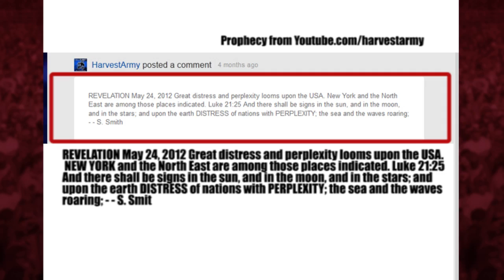Submerged in HUMAN FECES - NEW YORK Harbor, Hudson; Billions Gals. - SANDY Aftermath 11.16.12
Nov.16,2012 New York submerged in FECES:
3,000,000,000 Gallons (3 billion)
- Result of Sandy Superstorm
- From 5th largest sewage treatment plant in the USA
- Plant operator cannot predict when it will stop
- 5 NY waterways were swamped with released sewage after Sandy includinf Hudson River & East River

REVELATION May 24, 2012 Great DISTRESS and perplexity looms upon the USA. NEW YORK and the NORTH EAST are among those places indicated. Luke 21:25 And there shall be signs in the sun, and in the moon, and in the stars; and upon the earth DISTRESS of nations with perplexity; the SEA and the WAVES roaring;

HOW TO BE SAVED:
To The Honest Enquirer, PRAY the following prayer or one similar: